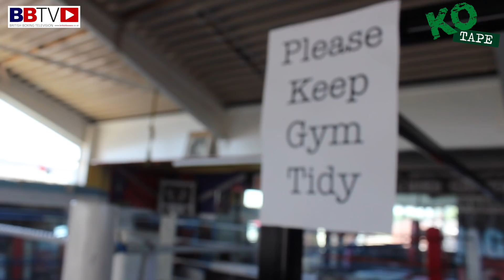JAZZA DICKENS AND HIS DAD ON THE FIGHT CHANGE FROM TOMMY WARD TO BROTHER MARTIN WARD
Jazza Dickens falsk to BBTV with his dad Colin about his British title fight on July 27th against Martin Ward. He was originally set to face Tommy Ward, but will now face his brother Martin instead in Tyne and Wear. Interview by: Chris Maylett